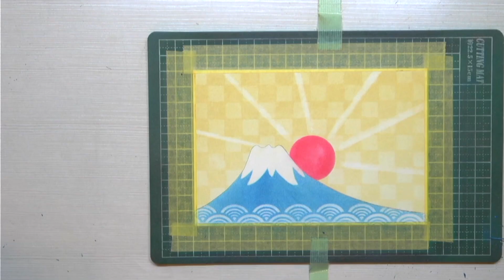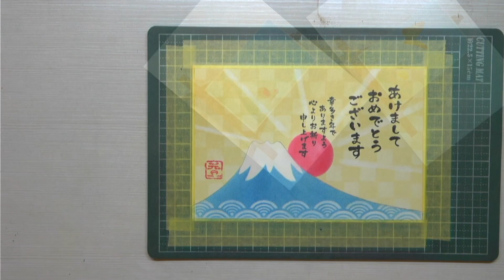干支に関係ない年賀状をパステルアートで描きました。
🔸パステルライフアート協会の
　『基礎講座コース』
　『認定講師コース』
　『上級認定講師コース』を始めました。

【入会金】
お一人様9,000円になります。